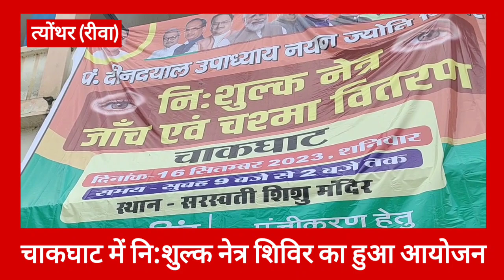समाजसेवी भाजपा नेता रामप्रकाश मिश्रा बाबा के सहयोग चाकघाट में नि:शुल्क नेत्र शिविर का हुआ आयोजन